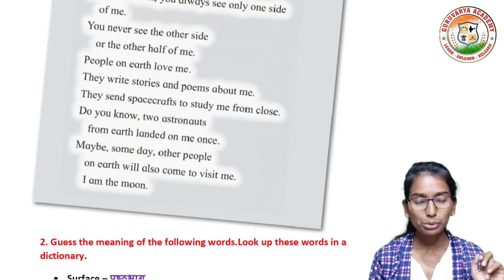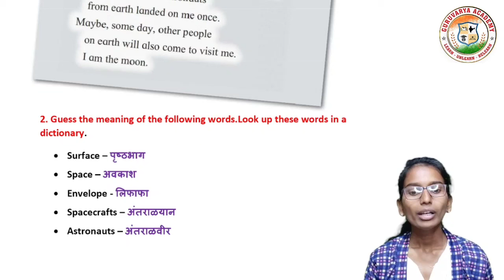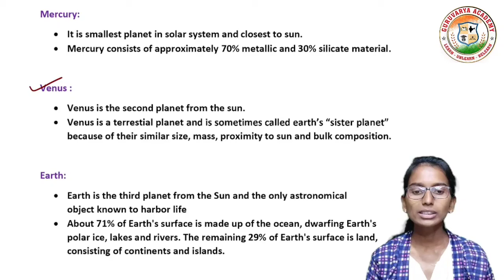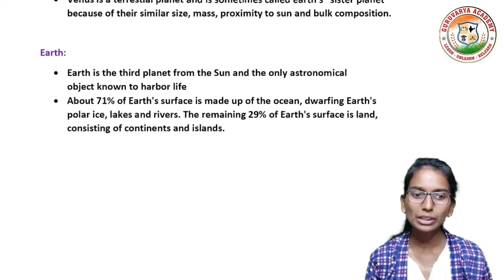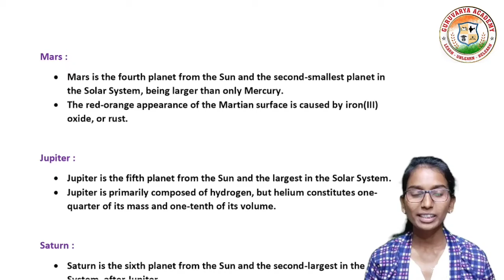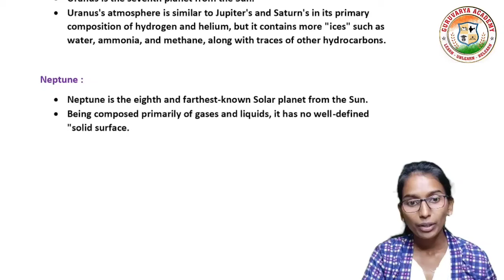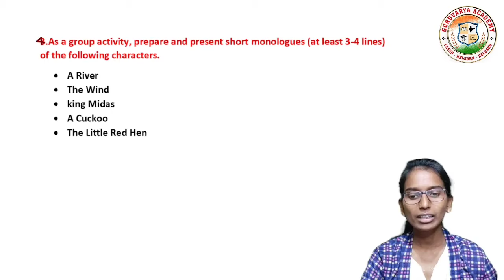Our solar system question answers | 5th class english our solar system question answer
In this video we learn class 5th  English, Chapter - Our solar system question answers In simple way

❤️ Follow us on ❤️:
👇 Click on Below link...👇